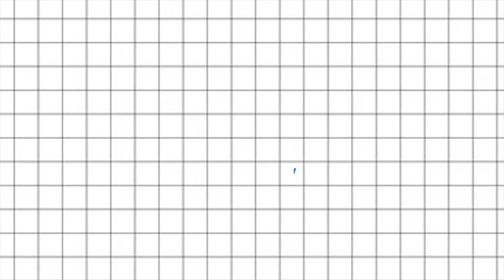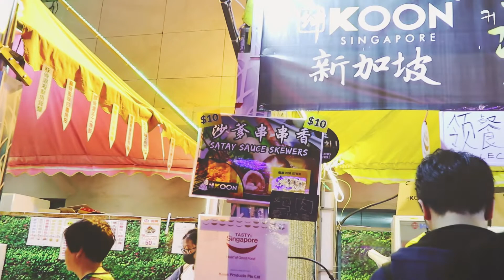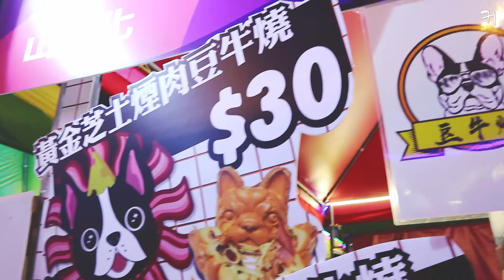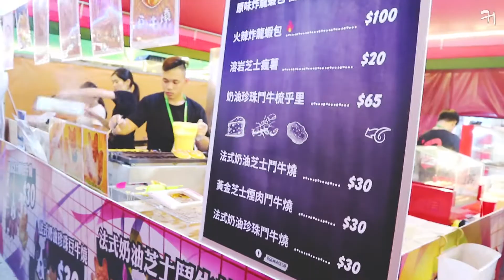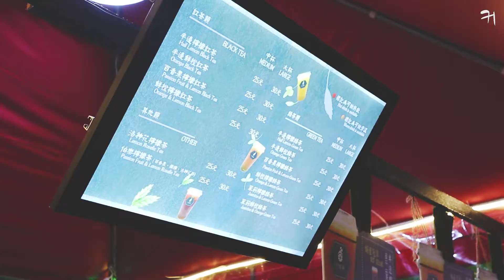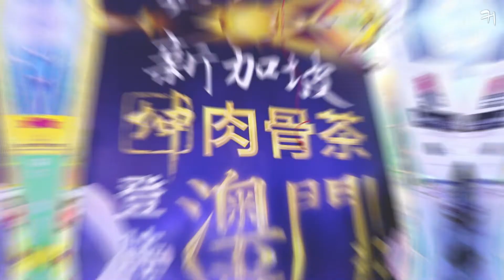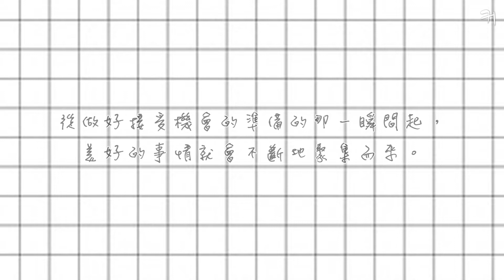吃貨導航｜澳門美食節2018😍必食!!!不伏??!😋大概還是一場老友會🙋｜KikiChan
這個鐘數發美食片😂😂😂大概又是招黑
但是，今年 澳門美食節 剩下一星期了！
還是早出早Share好😂不能走前一步可不能走慢一步喲～哈哈
吃貨 奇與占 詹占 除了又出動覓食之外～
還遇到各方好友，還有Family 歡樂馬介休 ，
再次感嘆～澳門真的好小喲～但又真的好歡樂😝一家親～
最 最 最 重 要 還 是 看 得 開 心

【上集回顧】
韓國媒體競爭有多大？還遇過大吵場面😱

跟韓國人遊束草Vlog 02📸來束草沒來這邊OOO？就白來了！還有馬車出沒？

跟韓國人遊束草Vlog 01📸颱風過後的海邊🌊阿爸村食甚麼？

【早前回顧】
澳門韓式SALON是怎樣？ft. 男神占第一次給了...💇

首次現場看SJ新MV發佈😍SJ MV showcase in Macau

韓國地鐵站🚉證件相機有SNOW功能？附機內整容？
比Studio證件相真實多了😍

【熱門影片】
[建大新潮點]女生天堂！被耳環、飾物全包圍😍再買就剁✋系列

韓國旅行 | 和我一起做一小時SM練習生吧💁🏻

Room Tour｜韓國留學 | 韓國考試院究竟長怎樣???

【關鍵字】
韓國旅行／韓國生活／韓國文化／韓國分享／韓國美食／韓國日常／韓文／生活文化／開箱／VLOG